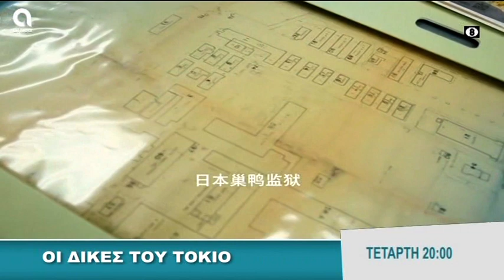DOCUMENTARY TRAILER "TOKYO TRIAL"